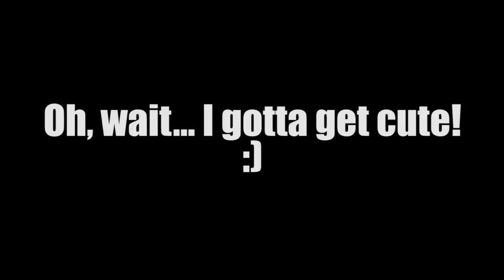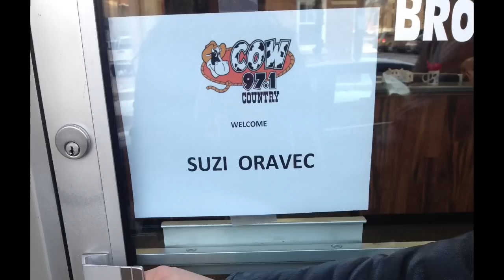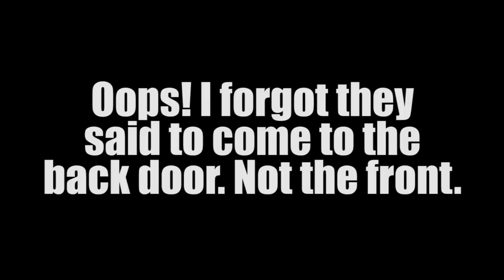The Making of Suzi O's McPherson Guitar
This was one of the most exciting trips of my life. Getting to visit and pick up my new guitar at the McPherson Guitar factory in Wisconsin and hang out with the talented, amazing people who helped customize this beauty for me is an experience I'll never forget. I'm so honored to be a part of the McPherson family. Thank you guys for having me, and for blessing me with such an incredible gift. It's such an honor!